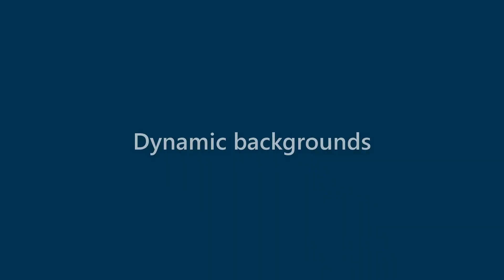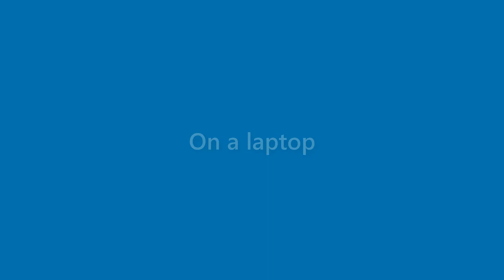Hugh William - appearance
Name Look - Hugh William - appearance. In this video we present "Hugh William" name look and feel in various scenarios.
This video will cover:
How does "Hugh William" look as a personal letterhead?
How does "Hugh William" look on a business card?
How does "Hugh William" look on a computer/laptop screen?
How does "Hugh William" look with different background colors?
How does "Hugh William" look with various fonts?